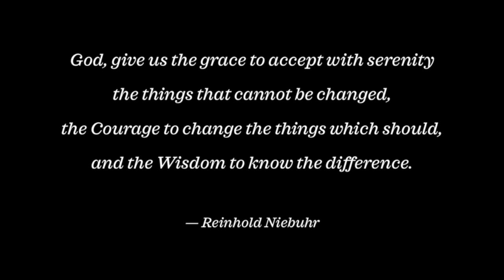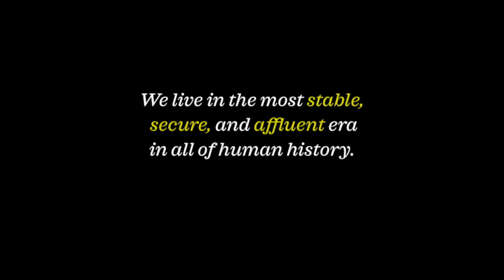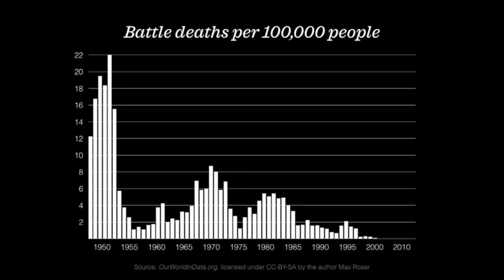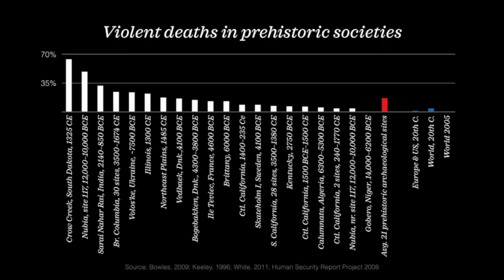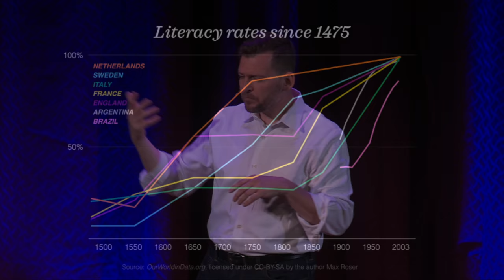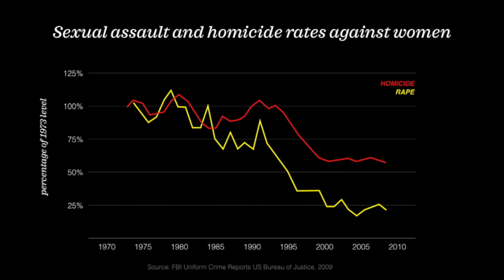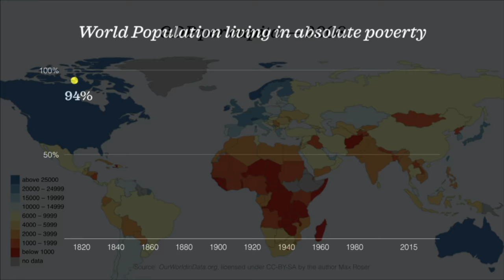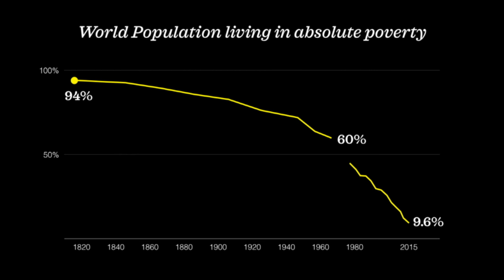Listerine & Tragic Optimism | Jeff Bloodworth | TEDxErie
Listerine & Tragic Optimism

Jeff is an associate professor of history and chair of the department of history & archaeology at Gannon University (Erie, PA). He holds a Ph.D. in modern United States history from Ohio University’s Contemporary History Institute and a certificate in contemporary history from the University of Copenhagen. He specializes in twentieth century political history. His book, Losing the Center: The Decline of American Liberalism 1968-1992 (University of Kentucky Press) was nominated for the Ellis W. Hawley and Frederick Jackson Turner awards. In addition, he has published articles and op-eds in Political Science & Politics, Wisconsin Magazine of History, The Historian, Pacific Northwest Quarterly, Just Security, St. Louis Post-Dispatch, Wichita Eagle, and additional journals and newspapers. Bloodworth has received and earned grants and fellowships from presidential libraries, research repositories, and educational institutes in the United States, Germany, Israel, and Poland.